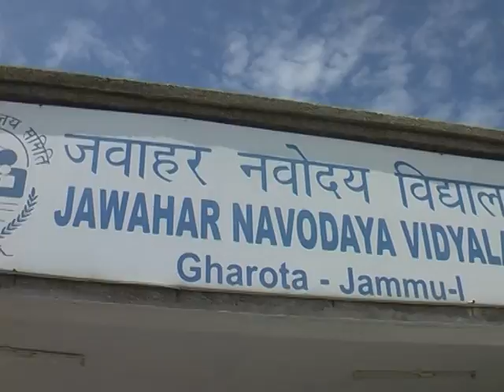MP Shamsher Singh Manhas Full Speech in 20 Youth Parliament programme at JNV Gharota, Jammu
“20th Youth Parliament held in JNV Gharota”

JNV Jammu-I situated at Gharota, organized 20th Youth Parliament Competition on 28th of August 2016. Youth Parliament Competition is held in many schools and universities around the country organized under the directions and guidelines issued by Ministry of Parliamentary Affairs. The students played the roles of Member of Parliament and exhibited their knowledge of parliamentary procedures and proceedings. There were intense discussions over many burning issues like Kashmir issue, India’s foreign policy and Make in India Mission.

Mr. Shamsher Singh Manhas M.P. (Rajyasabha) was the Chief Guest of the occasion. He thoroughly enjoyed the performance of students and applauded them for putting up a steeling show, and expected that the India’s democracy is in the safe   hands of young posterity. The entire competition was accessed by a team of jury that comprised Mr. Shamsher Singh Manhas (M.P), Mr. V.K. Joshi Assistant Commissioner NVS Regional Office Chandigarh & Mr. Som Nath Principal JNV Kathua. JNV Rajouri also participated in the competition.